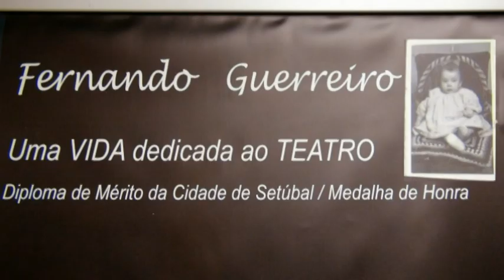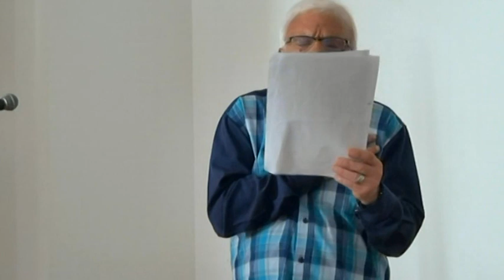HOMENAGEM A FERNANDO GUERREIRO POR AMILCAR CAETANO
Setúbal Tem Destas Coisas. "simoesdasilva2" - HOMENAGEM DO GATEM  A FERNANDO GUERREIRO  (FORÚM LUISA TODI)  - POR AMÍLCAR CAETANO - 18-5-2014.